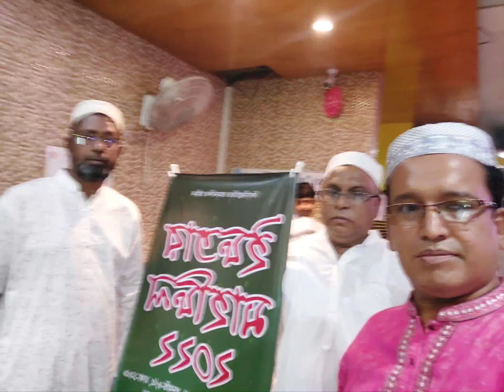Ifter party of shotayoangon-2022